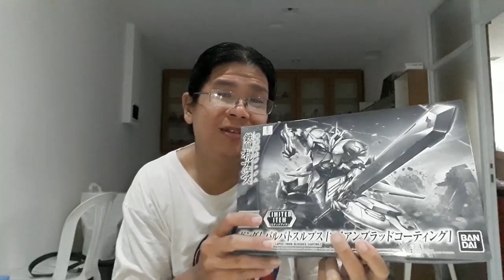Apa Yang Gw Beli Di Gundam Expo Mall Of Indonesia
Ini video barang apa aj yg gw beli di gundam expo mall of indonesia guys, enjoy ... :-)

Istagram : mainankumichaelz

Bukalapak : michael zakarias

Tokopedia : mainanku0812